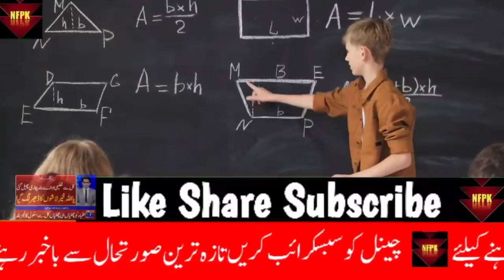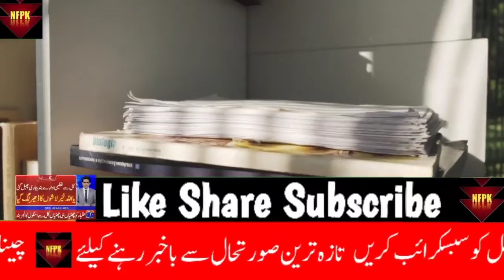School Closed in Pakistan | Latest School Closing News | Today News About School Closing